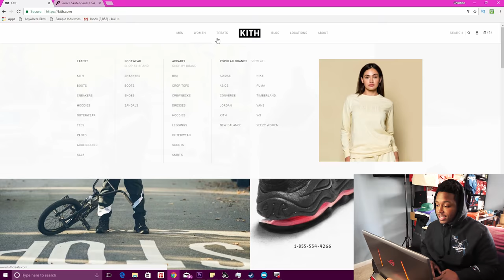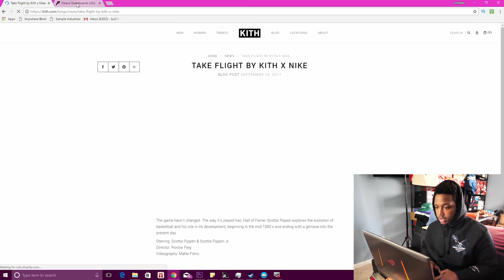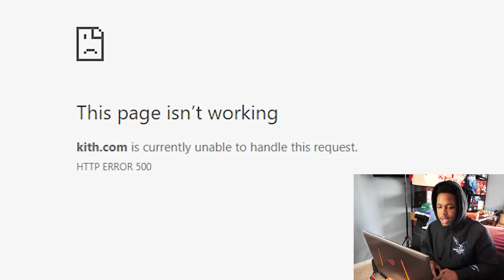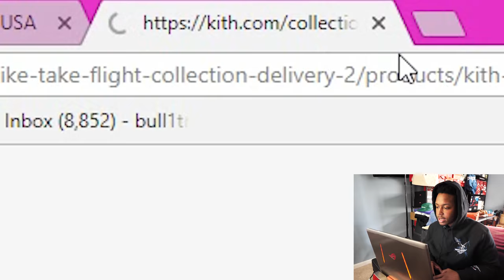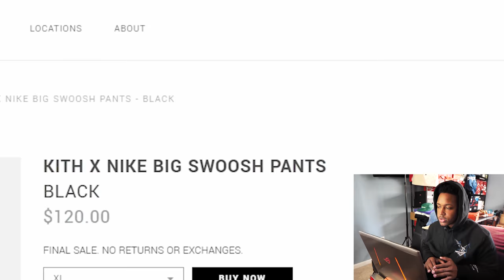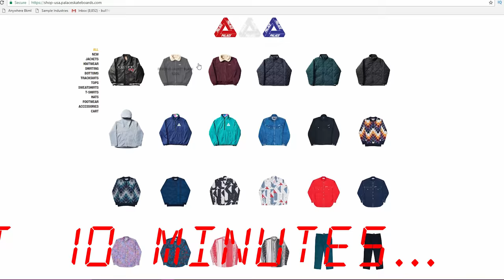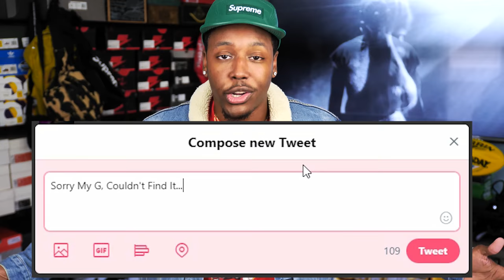THE #1 SHOE YOU NEED FOR THE FALL YOU'RE STILL SLEEPING ON! UNDER $150 SNEAKER UNBOXING!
-LINKS-

-SONGS-
Playboi Carti - Location
-ADDRESS FOR FAM-MAIL-
BULL1TRC